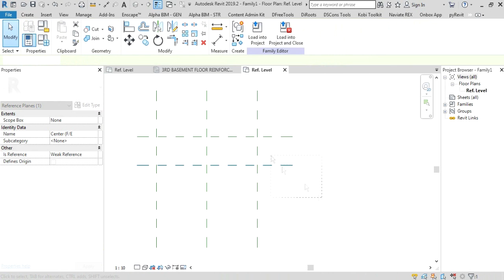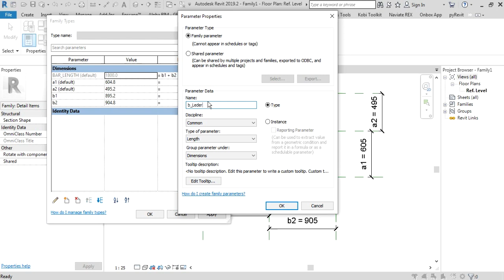Typical Rebar Slab